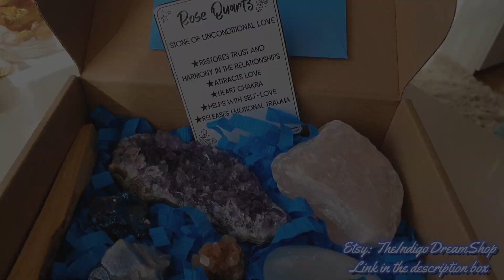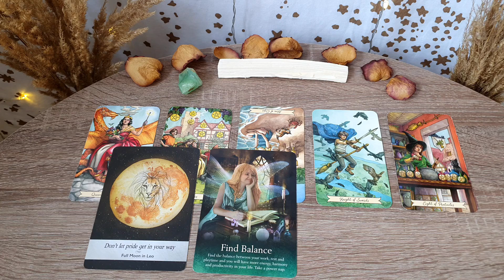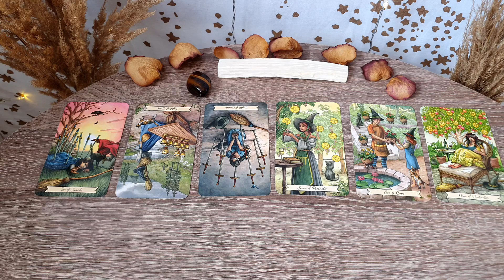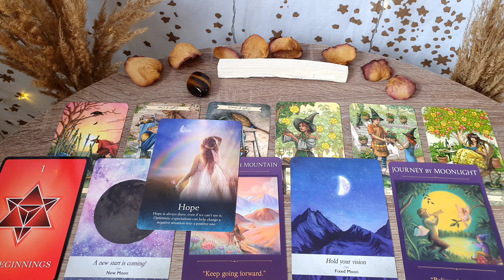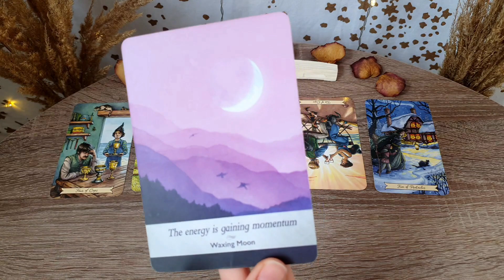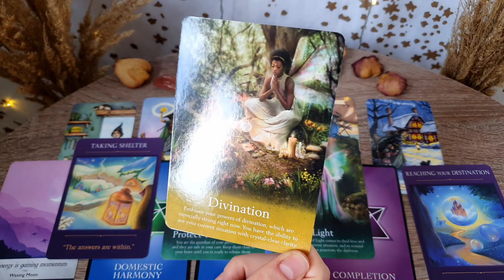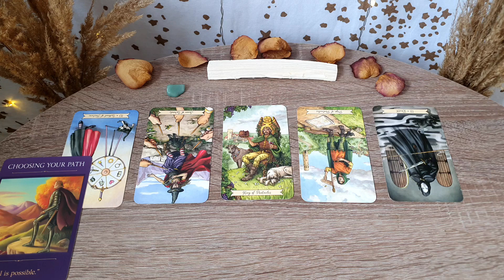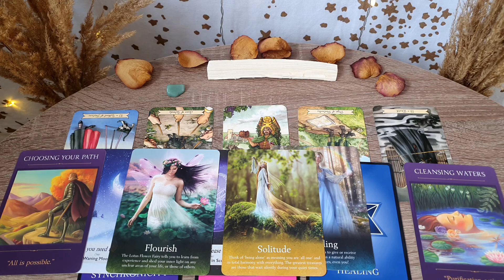This message is for YOU ✨🔮🖤 | Pick a Card Tarot Reading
This message is for You! It's a channeled Guidance from the Universe/ your Spirit Guides 🔮✨
Pick a Card and enjoy 🙌✨

✨My Esty Shop- Crystal Mystery Boxes✨

*TIMESTAMPS*
Chatty Chat... 00:00
Card Selection 01:13
[Group 1] 02:35
[Group 2] 13:33
[Group 3] 25:50
[Group 4] 37:02

→ Decks that I'm using, books and other magical stuff ✨